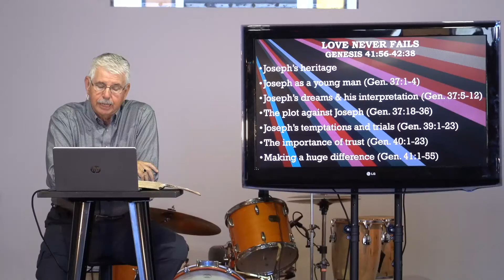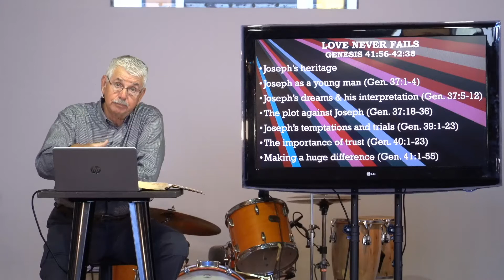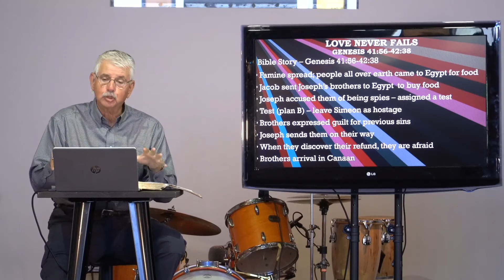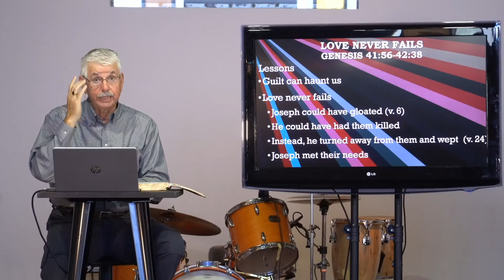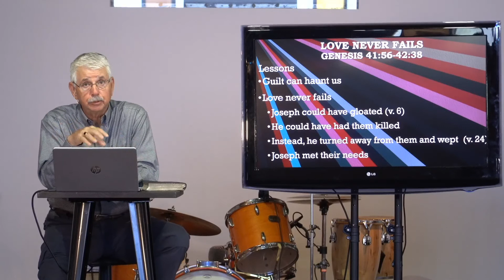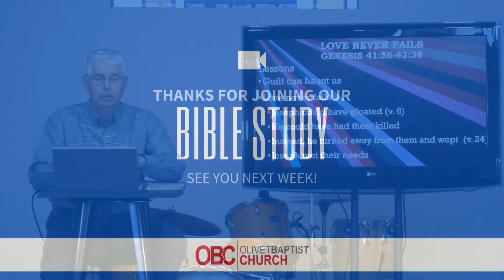A Life of Many Colors - October 14, 2020